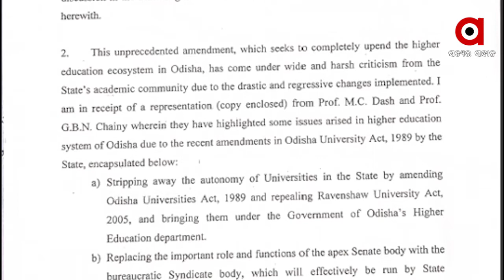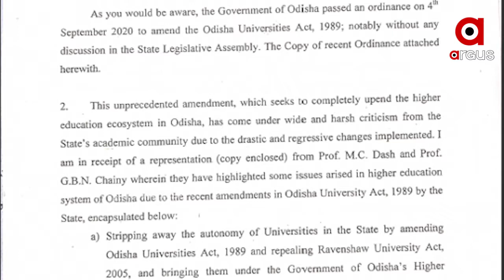ପ୍ରଧାନମନ୍ତ୍ରୀଙ୍କ ନୂଆ ଶିକ୍ଷାନୀତିରେ ଶିକ୍ଷାନୁଷ୍ଠାନକୁ ସ୍ୱାୟତତା ମିଳୁଛି ।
ପ୍ରଧାନମନ୍ତ୍ରୀଙ୍କ ନୂଆ ଶିକ୍ଷାନୀତିରେ ଶିକ୍ଷାନୁଷ୍ଠାନକୁ ସ୍ୱାୟତତା ମିଳୁଛି  ।  ରାଜ୍ୟ ସରକାରଙ୍କ ବିଶ୍ୱବିଦ୍ୟାଳୟ ଅଧିନିୟମରେ ଶିକ୍ଷାନୁଷ୍ଠାନକୁ ସ୍ୱାୟତତା ଓ ସ୍ୱତନ୍ତ୍ରତା କମିଯାଇଛି | ଓଡିଶା ବିଶ୍ୱବିଦ୍ୟାଳୟ ଅଧିନିୟମ ୧୯୮୯କୁ ରାଜ୍ୟ ବିଧାନସଭାରେ ବିନା ଆଲୋଚନାରେ ରାଜ୍ୟ ସରକାର ଏଥିରେ ବ୍ୟାପକ ପରିବର୍ତନ ଆଣିବା ପରିପ୍ରେକ୍ଷୀରେ କେନ୍ଦ୍ର ଶିକ୍ଷା ମନ୍ତ୍ରୀ ରମେଶ ପଖୋରାୟାଲ ନିଶଙ୍କୁ ଚିଠି ଲେଖି ଏ ସମ୍ପର୍କରେ ଅବଗତ କରାଇଛନ୍ତି କେନ୍ଦ୍ରମନ୍ତ୍ରୀ ଧର୍ମେନ୍ଦ୍ର ପ୍ରଧାନ ।